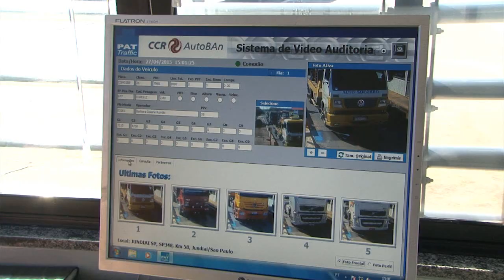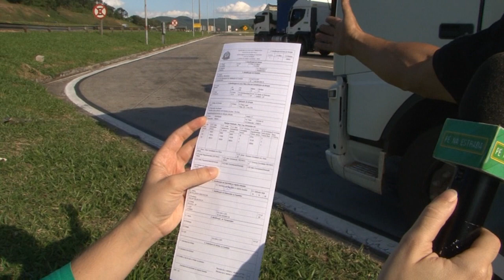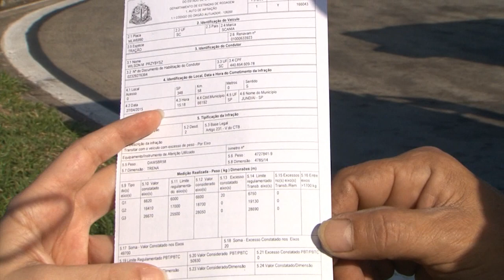Matéria: O que muda na hora de passar na balança agora com a nova lei?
Matéria da repórter Paula Toco exibida em 03/05/2015